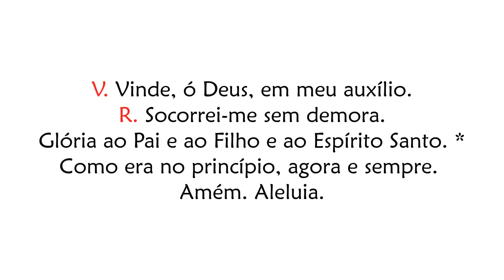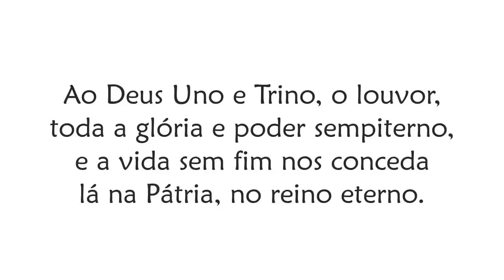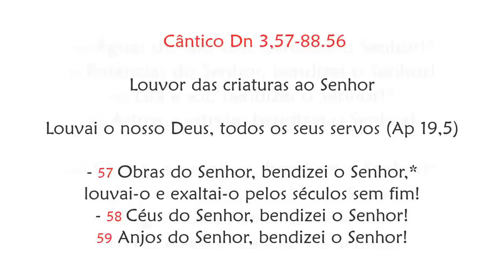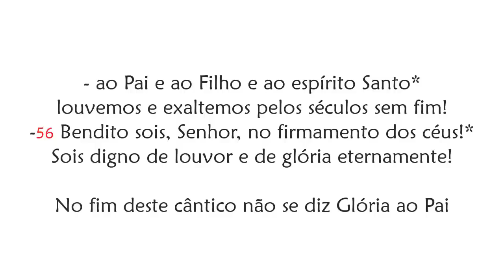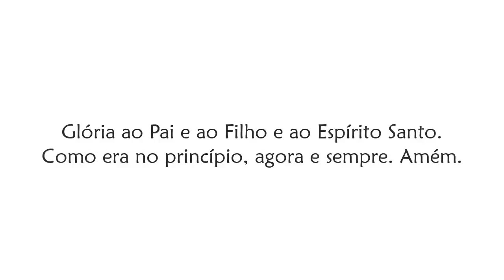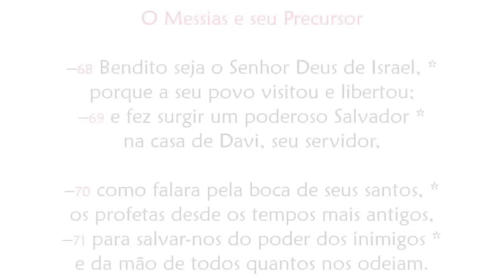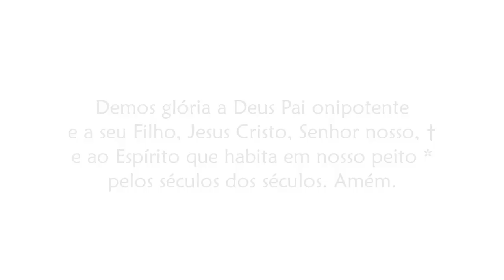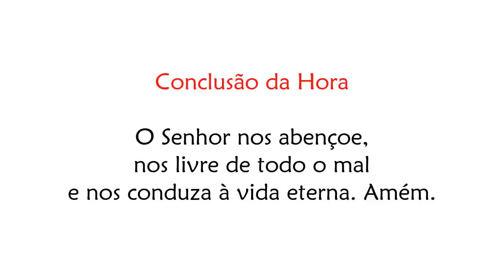Laudes da Solenidade do Santíssimo Sacramento do Corpo e Sangue de Cristo